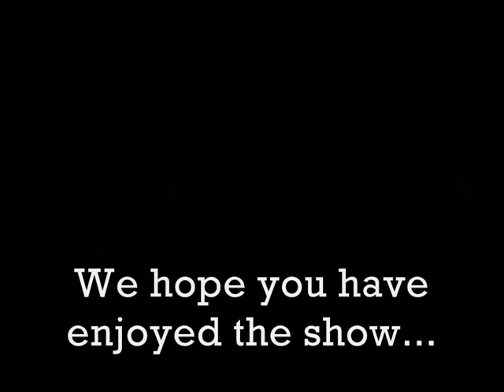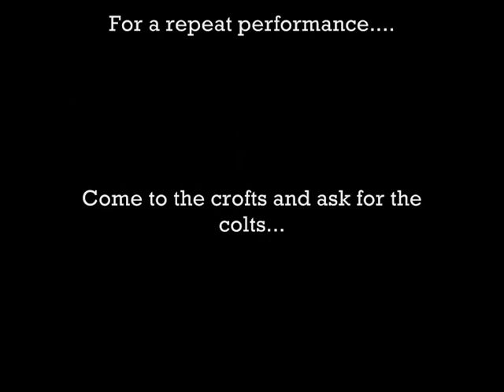Old Leamingtonians Colts vs Broadstreet Colts